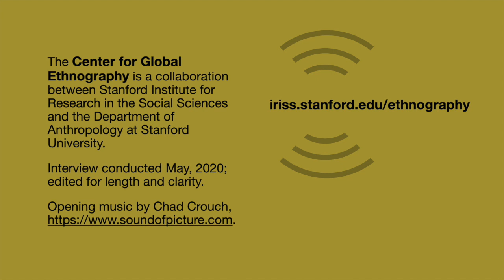Yarimar Bonilla Interview - Doing Ethnography Remotely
Dr. Sylvia Yanagisako (Stanford) interviews Dr. Yarimar Bonilla (Hunter College/CUNY Graduate Center) on the topic of remote ethnography.  This interview took place on May 14th, 2020 and has been edited for clarity and length. To learn more about the Center for Global Ethnography,